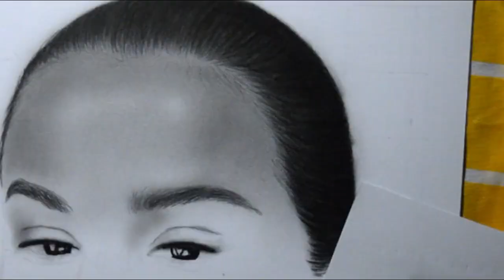'Selena Gomez' Drawing Time lapse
Materials:
Best buy, Diamant & Staedler charcoal, Staedler graphite pencils, Pencil eraser, White Dong a pastel, Make up brushes, #1 paint round brush and Vellum Board